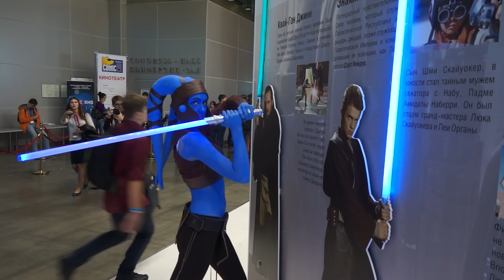Девочки с ИГРОМИР 2014! Пресс-день ч.1 - Russian Girls Igromir-expo